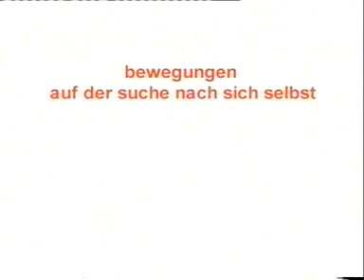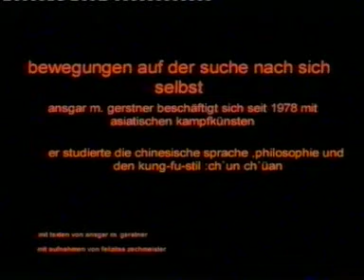«bewegungen auf der suche nach sich selbst»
«bewegungen auf der suche nach sich selbst», 1997
Bewegung: Ansgar Gerstner